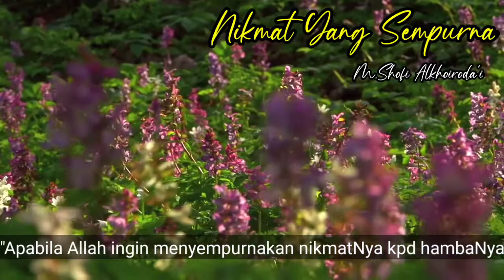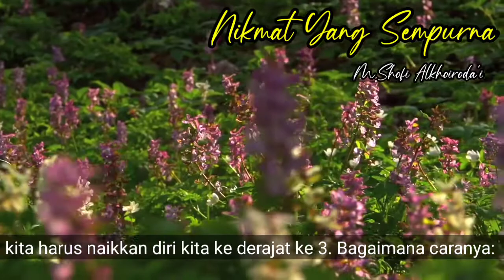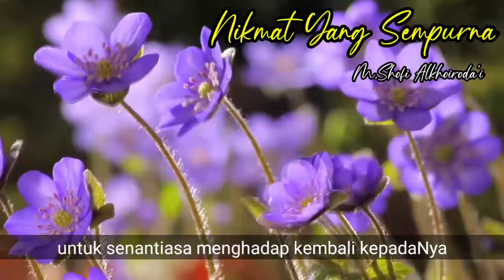💓 3 Derajat Nikmat - Nasehat Diri Eps 170 BEST LC | M Shofi Alkhoirodai Magnet Rezeki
Oleh M.Shofi Alkhoiroda'i Founder BEST LC- Nikmat Yang Sempurna

Menerima Pemesanan Buku:
📘 Buku Public Speaking Speak To Inpact